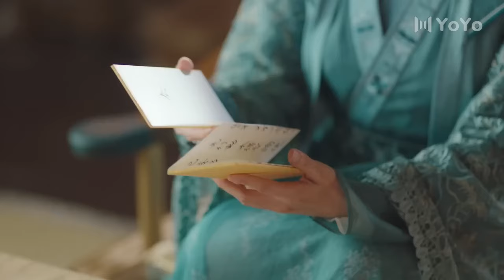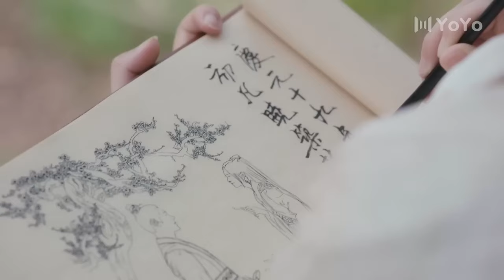🍬【Full Movie Version】白雪公主迎娶白馬王子，新婚之夜小叔子們聚集門口，觀察新人的動向！🍬